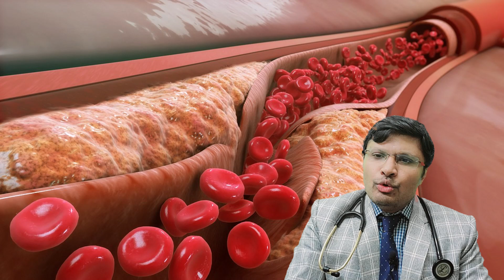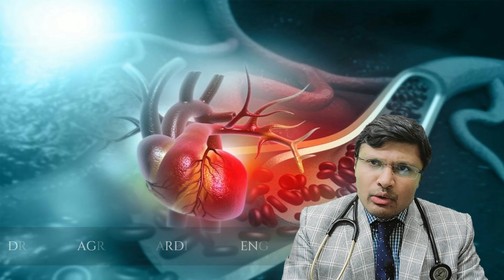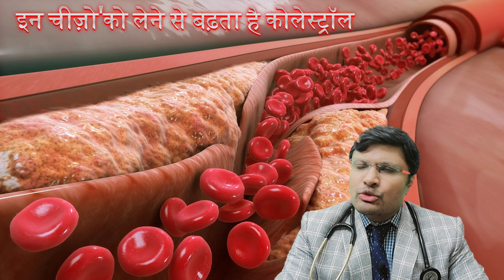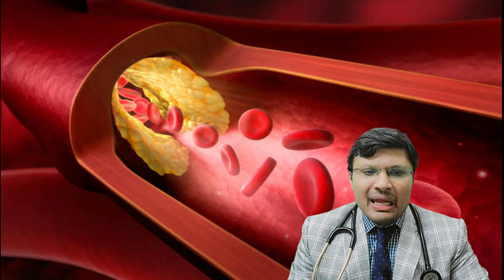"Top 5 Cholesterol-Lowering Drinks"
Looking to lower your cholesterol levels naturally? In this video, we will discuss the top 5 drinks that have been proven to reduce cholesterol. With the right combination of these beverages, you can take control of your health and improve your heart health. From green tea to pomegranate juice, we will explore the benefits of each drink and how they can help lower your cholesterol levels. Say goodbye to expensive medications and hello to these delicious and nutritious alternatives.

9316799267 and 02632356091(call time 9am to 6pm -monday to Saturday )

DM CARDIOLOGIST

3:30pm to 5:30 pm in afternoon Daily(Excluding Sunday)

Halar road,

Valsad
For appointment:-
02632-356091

Vapi:-
21ST CENTURY HOSPITAL

DM CARDIOLOGIST

3:30pm to 5:30 pm in afternoon Daily(Excluding Sunday)

Halar road,

Valsad
For appointment:-
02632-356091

Vapi:-
21ST CENTURY HOSPITAL